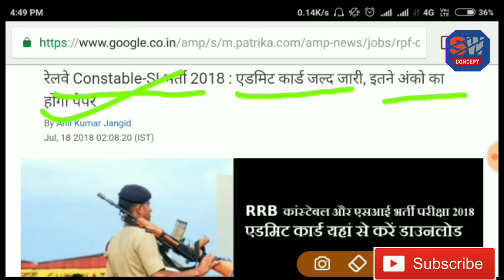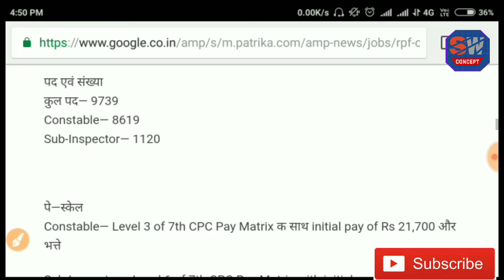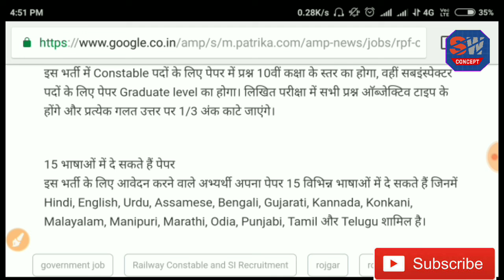RPF SI AND CONSTABLE ADMIT CARD !! पहले दौड़ होगा या फिर परीक्षा, देख लो अभी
RPF SI AND CONSTABLE

RPF SI AND CONSTABLE ADMIT CARD

RPF SI AND CONSTABLE EXAM DATE

RPF SI AND CONSTABLE EXAM PATTERN

VIDEO KO LIKE KIJIYE AUR SHARE KIJIYE ABHI APNE SABHI FRIENDS KO

SSC JE, SSC CHSL,SSC GD,SSC MTS, SSC CGL, RAILWAY GROUP-D, POLICE,VDO AND ALL STATE LEVEL EXAM PREPARATION BY STUDY WHERE CONCEPT.